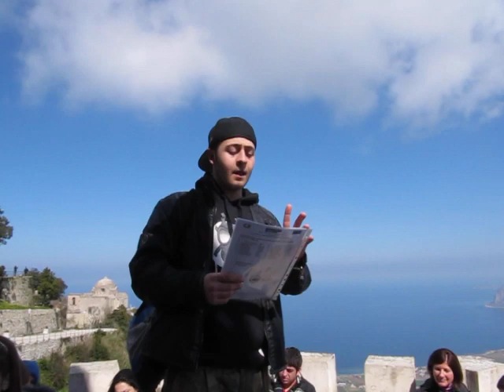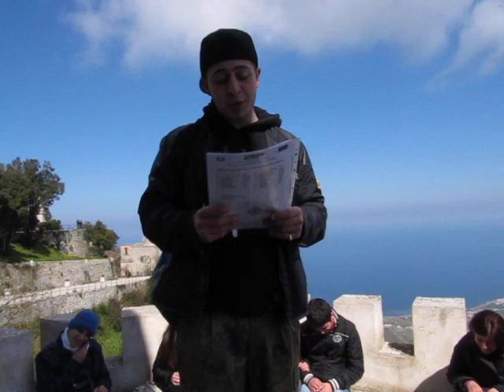SICILIA 2011 MINCHIATE IN LIBERTA' AD ERICE